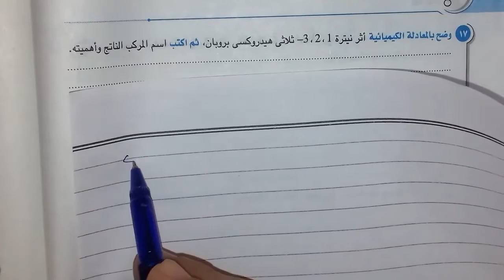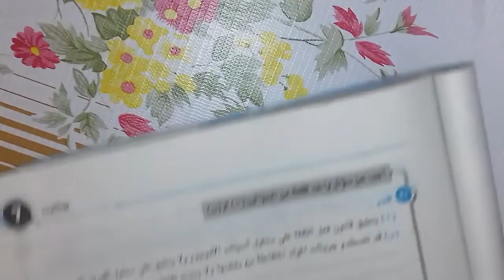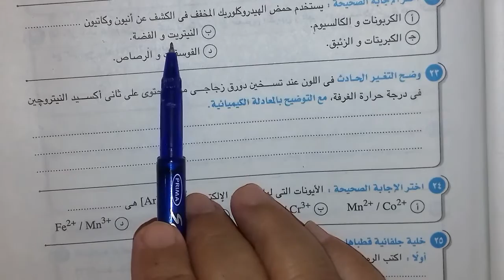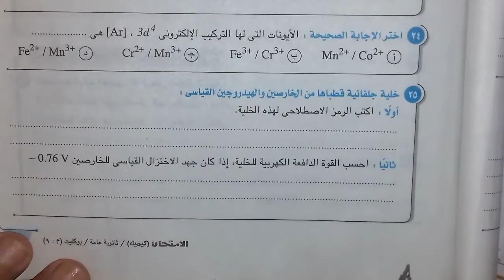اقوى كبسولات وقوانين ( مسائل هامة جدا فى الكيمياء ) للصف الثالث الثانوى نظام حديث وازهر وابناؤنا